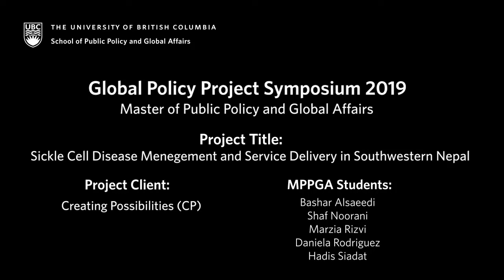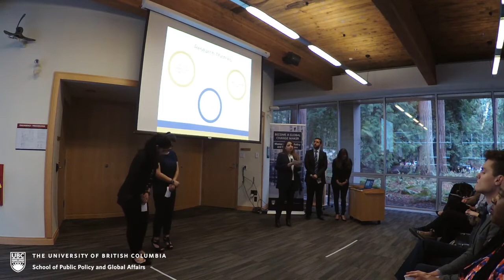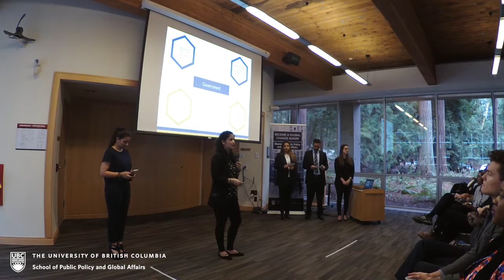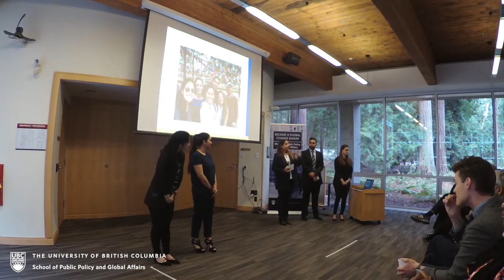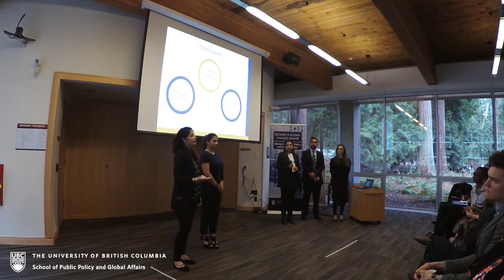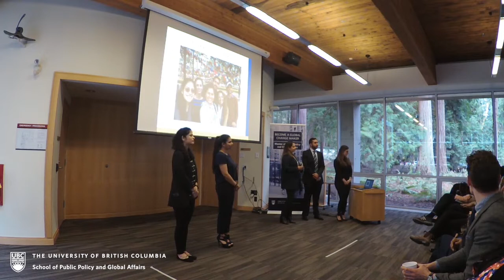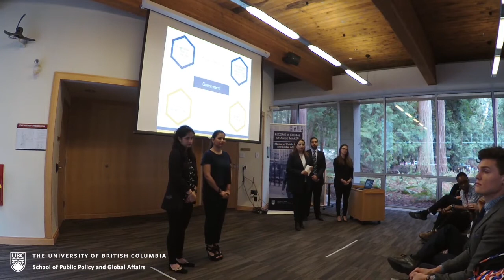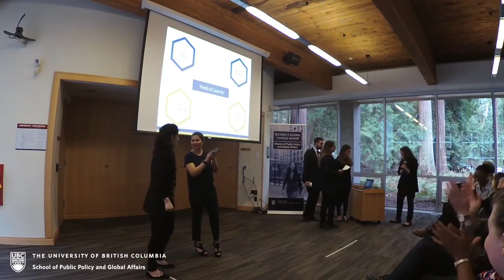UBC MPPGA Student Presentation: Global Policy Project in Nepal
Enjoy a UBC Master of Public Policy and Global Affairs student presentation of their field work component of the Global Policy Project, 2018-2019.

Project Name: Sickle Cell Disease Management and Service Delivery in Southwestern Nepal, Field Work – Dang District, Nepal

MPPGA Students: Bashar Alsaeedi, Shaf Noorani, Marzia Rizvi, Daniela Rodriguez, and Hadis Siadat

Client: Creating Possibilities (CP)

Summary: Providing recommendations on the adequacy of the Nepali public health policy infrastructure and services’ for addressing the socio-economic impact of Sickle Cell Disease (SCD) and supporting appropriate disease management in the Tharu community.